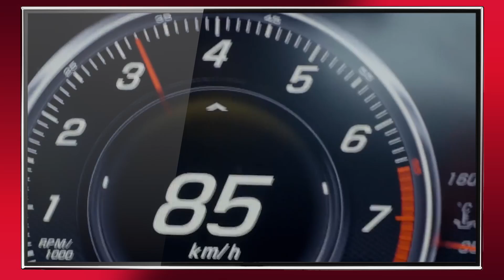ZapAuto 217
Le 217e épisode du "zapping auto" d'Auto Plus est disponible ! Découvrez-vite les nouvelles vidéos insolites de la semaine.